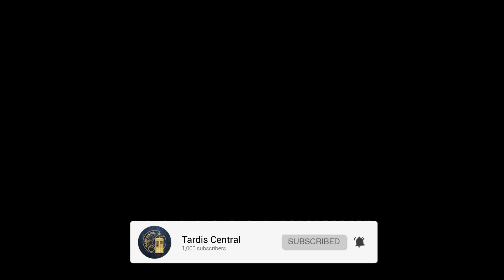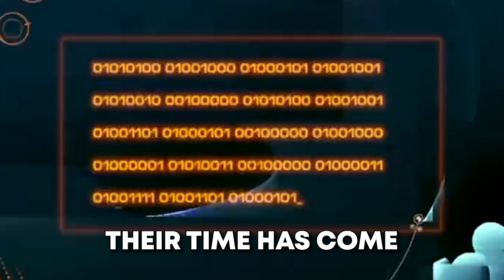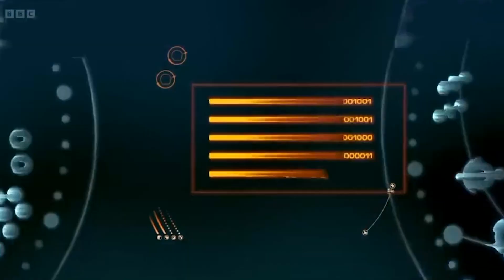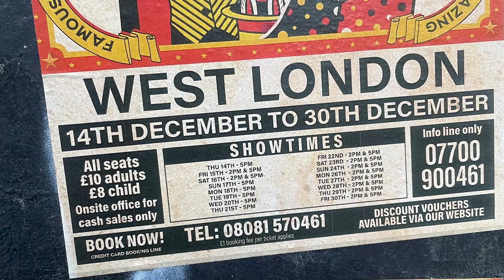NEW Doctor Who Trailer + Spoilers! - Doctor Who News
A new Doctor Who Trailer is on the way! A recent teaser has revealed the air date for a supposed long-form trailer. Additionally, we have new teasers for the upcoming 60th Anniversary Special Episodes! These “WhoSpy” teasers seem to be giving away set details. One of the most recent ones lines up with some filming we observed here in Bristol last year!

Chapters:
00:00 - New Trailer Soon!
00:57 - Glitch Trailer
03:51 - Clowns And Mel?

Video Credits:
Written & Presented by @CaptainJack
Edited by Troy Courtney-Hart

Title: NEW Doctor Who Trailer + Spoilers! - Doctor Who News